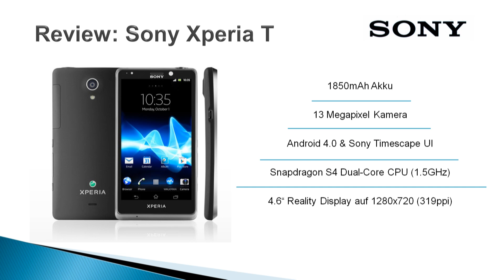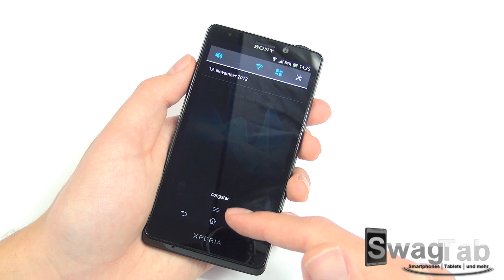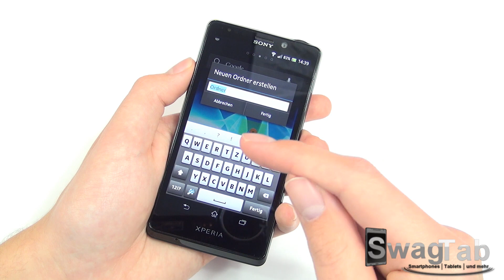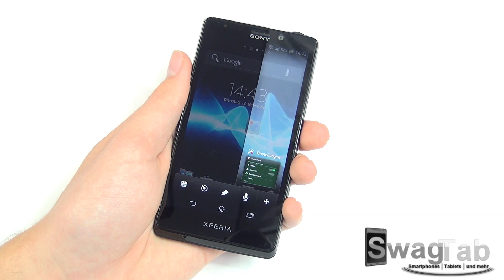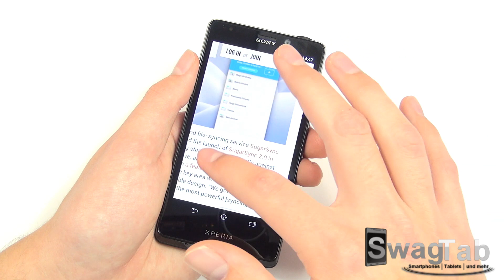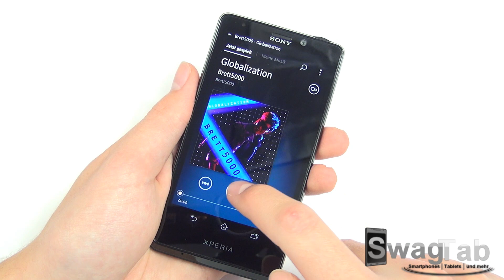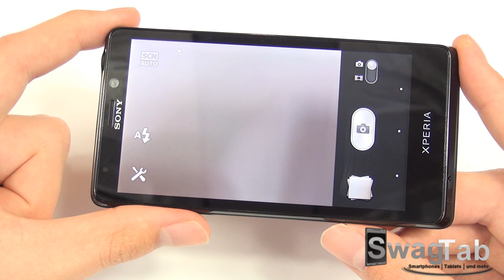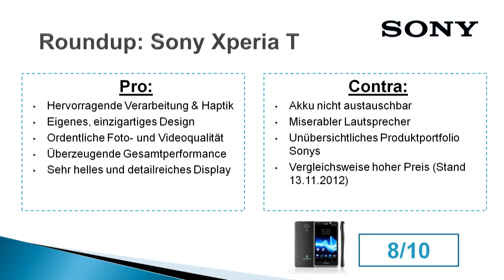Review: Sony Xperia T | SwagTab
Empfohlener Kauflink zum Sony Xperia T bei amazon.de

In diesem Video seht ihr den finalen und ausführlichen Test vom Sony Xperia T